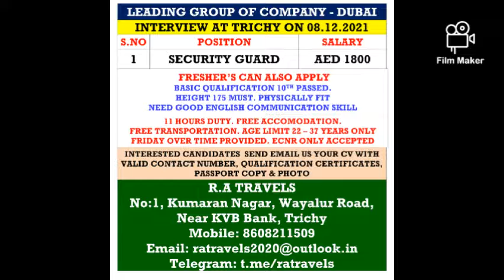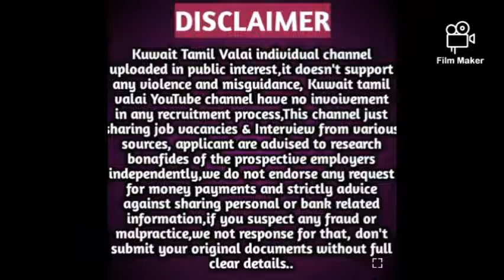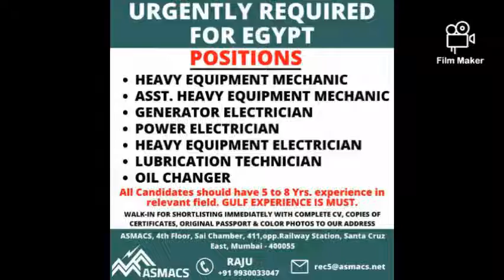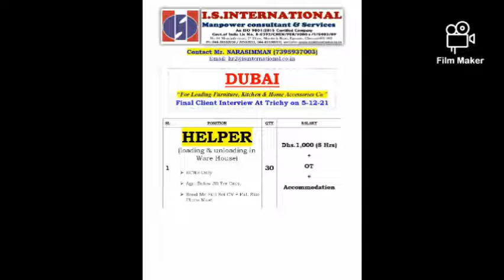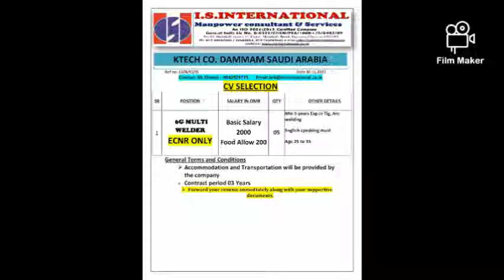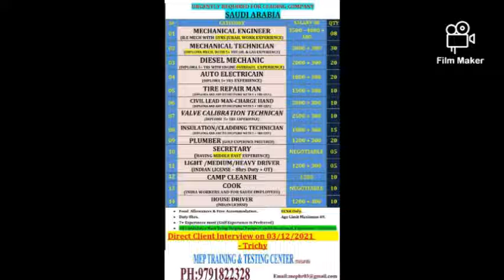Free recruitment job in gulf countries/free gulf jobs walking interview in India/kuwaittamilvalai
gulf jobs

gulf jobs walkin

gulf jobs canada

 abroad jobs

jobs in abroad for freshers

jobs in abroad with visa

jobs abroad with accommodation

job abroad without experience

apply for jobs abroad online

Gulf job
Gulf jobs
Gulf job interview in India
Abroad job
Abroad jobs
Epaper opportunity today
Epaper jobs interview
Gulf job vacancy in Mumbai
Gulf job vacancy in Tamil
Gulf job vacancy in Kerala
Gulf job vacancies
Gulf job for Kuwait
Gulf job for Qatar
Gulf job for Oman
Gulf job for saudi
Free recruitment Epaper
Free recruitment for Kuwait
Free recruitment for saudi
Free recruitment for Oman
Free recruitment for abroad
Abroad job vacancy in Kuwait
Abroad job vacancy in saudi
Abroad job vacancy in Qatar
Abroad job vacancy in Oman
Assignment abroad times Epaper latest
Free recruitment walk-in interview
Engineer jobs
Security guard
Electrician
Bike driver
Car driver
Bus driver
Foreign job in Kerala
CV selection job in Kuwait
CV selection job in saudi
CV selection job in Qatar
CV Selection Job in abroad
CV selection free jobs
CV selection for Singapore
CV selection UAE
Gulf job Epaper today
Gulf job Epaper
Abroad Job Epaper
Free gulf walk-in interview
Free abroad walkin interview
Overseas jobs
Abroad job Tamil
Abroad job Malayalam
Abroad job Mumbai
Abroad job Kerala
Shutdown jobs
Shutdown jobs for Kuwait
Shutdown jobs for saudi
Shutdown job for Qatar
Shutdown job for Oman
abroad jobs engineering
abroad jobs epaper
abroad jobs electrician
abroad jobs electrical engineers
abroad jobs europe
abroad experience jobs
abroad jobs for nurses
abroad jobs hiring
abroad hotel jobs
abroad jobs in singapore

abroad jobs direct company hiring

job in gulf country for indian

gulf jobs walkin

gulf job vacancy kuwait